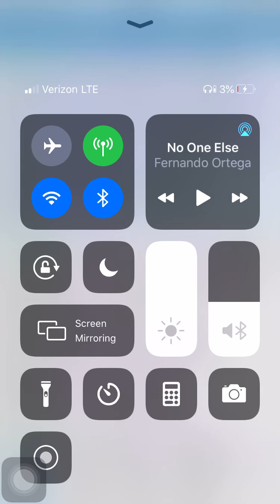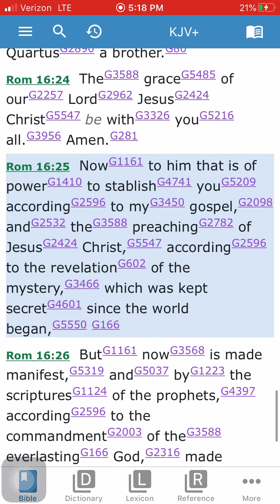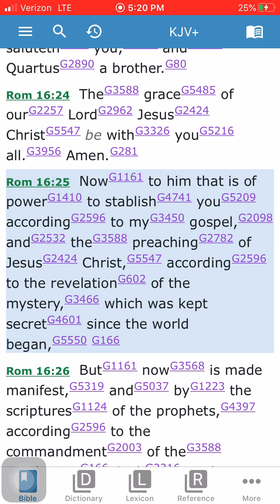The Mysteries of the Word now revealed (pt1)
My aim with these short studies is to look into the mysteries hidden in Christ now openly revealed as food and drink for the Sons of God in light, Bought with Blood, Born of the Spirit. Some of these are incredibly important to understand to continue in sound doctrine